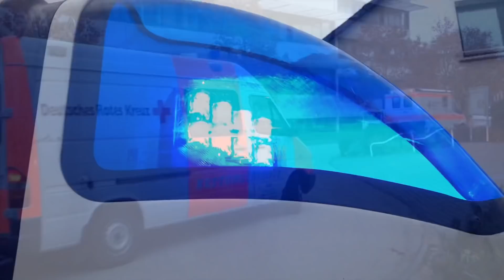Weltkriegsbombe in Konz entschärft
Am Sonntag wurde in Konz eine 500 Kilogramm schwere Bombe entschärft. Das hat zum größten Einsatz in der Geschichte des Kreises Trier-Saarburg geführt. Wir haben ihn begleitet und mit einigen Helfern gesprochen.